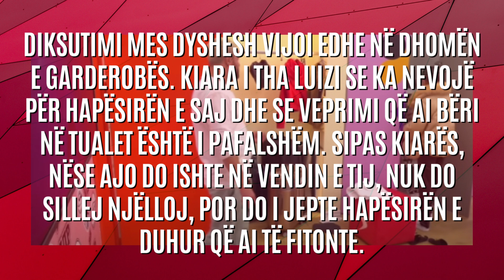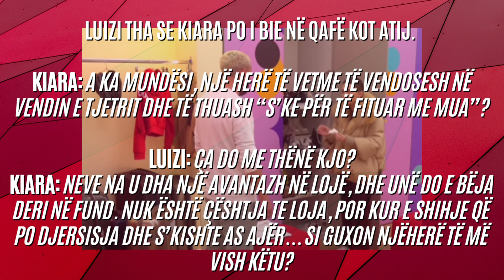"Je duke më ra në qafë kot", Kiara shpërthen ndaj Luizit: Si guxon, a je në terezi? - 2023